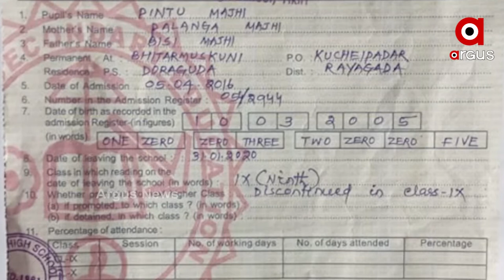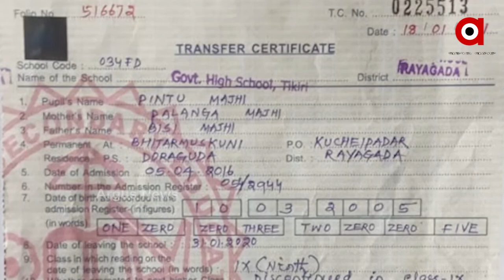ନବମ ଶ୍ରେଣୀ ଅଧାରୁ ପାଠ ଛାଡି ଟିସି ନେବା ତିନି ମାସ ପରେ ମେଟ୍ରିକ ପାସ | Argus News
ସରକାରଙ୍କ ଅଜବ ନୀତି ।ଜଣେ ଛାତ୍ର ନବମ ଶ୍ରେଣୀ ଅଧାରୁ ପାଠ ଛାଡି ଟିସି ନେବାର କିଛି ମାସ ପରେ  ରାଜ୍ୟ ସରକାରଙ୍କ ଏଚ ଏସ ସି ବୋର୍ଡ ପରୀକ୍ଷାରେ ଡି ଗ୍ରେଡ ରଖି  ମେଟ୍ରିକ ପାସ କଲା ଭଳି ଘଟଣା ଲୋକ ଲୋଚନକୁ ଆସିବା ପରେ ସମଗ୍ର ଜିଲ୍ଲାରେ ଆଲୋଡନ ସୃଷ୍ଟି କରିଛି। ଏଭଳି ଘଟଣା ଘଟିଛି ରାୟଗଡ ଜିଲ୍ଲା କାଶୀପୁର ବ୍ଲକ ଟିକିରି ସରକାରୀ ଉଚ୍ଛ ବିଦ୍ୟାଳୟରେ